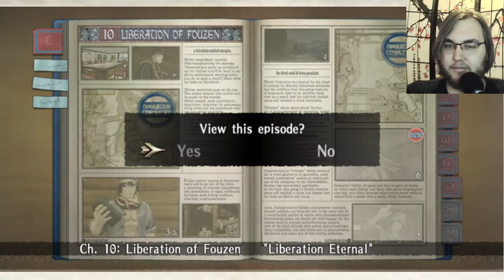Valkyria Chronicles- Part 22 (Darcsen Bonding)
Happy International Conscientious Objectors Day! Relevant for Valkyria. I've actually been picking a lot of war and violence related holidays to discuss or mention here on purpose, on account of their relevance. I harbor no ill will for an objector to war, though in circumstances like this or WW2 I disagree with their assessment.
Recall that this will be the end of Valkyria Chronicles for two-ish weeks- though, it's only a two week break on videos in general. It'll actually be a little longer on Valkyria Chronicles, sorry to say, more like three weeks.